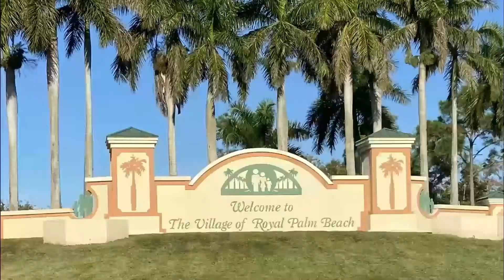Do you need HELP in a SELLER'S MARKET? - Tips on HOW to SUCCEED in a SELLER'S MARKET 2021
Do you need HELP in a SELLER'S MARKET? - Tips on HOW to SUCCEED in a SELLER'S MARKET

How many times have you heard one of these over the last year?
✅ It's a Crazy Seller's Market
✅ You don't need do anything to sell your home
✅ Houses are flying off the shelf

𝐇𝐞𝐲, 𝐭𝐡𝐞 𝐛𝐨𝐭𝐭𝐨𝐦 𝐥𝐢𝐧𝐞 𝐈𝐒 𝐭𝐡𝐚𝐭 𝐢𝐭 𝐢𝐬 𝐚 𝐜𝐫𝐚𝐳𝐲 𝐬𝐞𝐥𝐥𝐞𝐫’𝐬 𝐦𝐚𝐫𝐤𝐞𝐭, 𝐛𝐮𝐭 𝐞𝐯𝐞𝐫𝐲 𝐬𝐢𝐭𝐮𝐚𝐭𝐢𝐨𝐧, 𝐡𝐨𝐦𝐞 𝐚𝐧𝐝 𝐭𝐡𝐞 𝐨𝐮𝐭𝐜𝐨𝐦𝐞 𝐚 𝐬𝐞𝐥𝐥𝐞𝐫 𝐢𝐬 𝐥𝐨𝐨𝐤𝐢𝐧𝐠 𝐟𝐨𝐫 𝐢𝐬 𝐝𝐢𝐟𝐟𝐞𝐫𝐞𝐧𝐭 🤔

So what do you do? It can get so overwhelming?

𝐂𝐥𝐢𝐜𝐤 𝐭𝐡𝐞 𝐥𝐢𝐧𝐤 𝐛𝐞𝐥𝐨𝐰 𝐭𝐨 𝐭𝐚𝐤𝐞 𝐲𝐨𝐮 𝐭𝐨 𝐚 𝐬𝐞𝐫𝐢𝐞𝐬 𝐨𝐟 𝐯𝐢𝐝𝐞𝐨𝐬 𝐭𝐡𝐚𝐭 𝐰𝐢𝐥𝐥 𝐠𝐨 𝐨𝐯𝐞𝐫 𝐭𝐡𝐞 𝐬𝐞𝐥𝐥𝐢𝐧𝐠 𝐩𝐫𝐨𝐜𝐞𝐬𝐬.👇👇

If you're thinking of selling or buying your home here in the Western Communities,
Wellington, Royal Palm Beach and Loxahatchee and the surrounding areas
I would love to help!

About Me:
I am Lisa from Leeds, England and moved across the pond over 25 years ago. I live in Wellington now with my family.

I love living in Wellington and love the feel of community in this part of Palm Beach County. My kids attend school here and were regular participants at the Community Center, taking part in football, volleyball and baseball to name a few.

As a 2x Breast Cancer Survivor, I am passionate about fundraising to help research, so one day the disease will be no more. Because of that, I make a donation to Susan G Komen after every closing.

As a Realtor with over 20 years experience, I am passionate about helping you, whether you are buying, selling or renting in Palm Beach County, Florida.♥